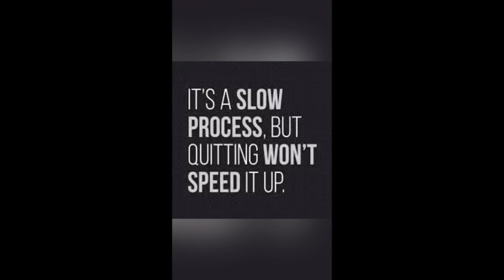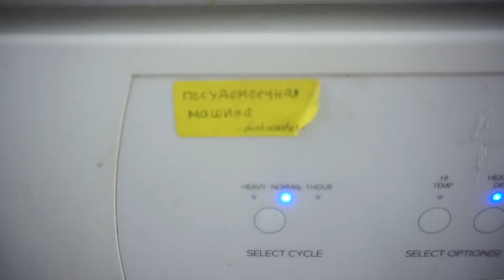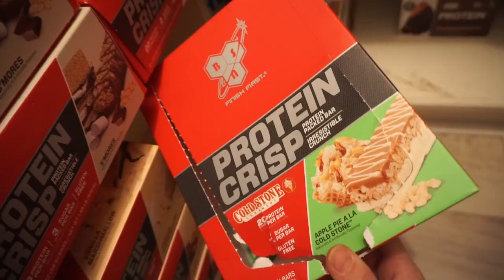My First Strict Ring Muscle-Up!!! ... and the Backstory.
There is no denying that the strict ring muscle up is a fantastic display of strength, coordination, and skill. In today's vlog, I share how learning this skill changed me for the better, both physically and mentally.